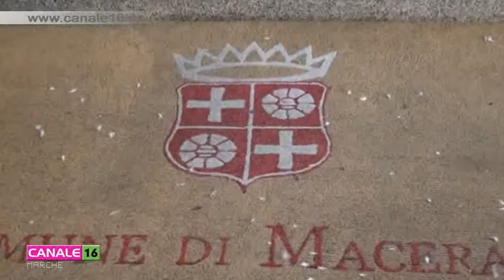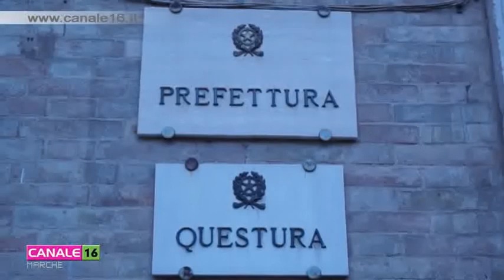Un comitato nel nome di Pamela Mastropietro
Nei giorni scorsi Pamela Mastropietro avrebbe compiuto 23 anni. Un compleanno che la ragazza romana, barbaramente uccisa a Macerata, non ha mai potuto festeggiare.